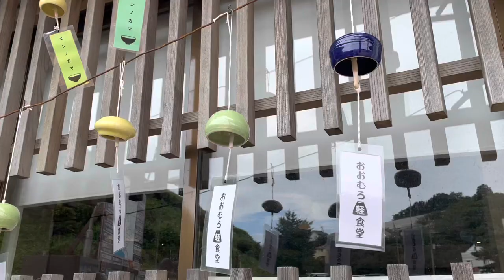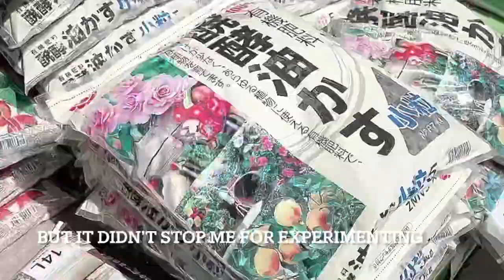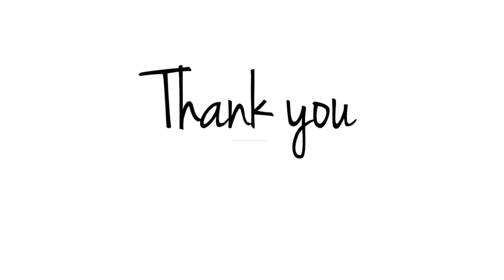FUURIN the wind chime and replanting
Dear friends
Thank you so much
Take care

Lovingly yours
Emeliza ❤️
Life from the other side

Song by  Toshiki kato
Title = Season
From iTunes